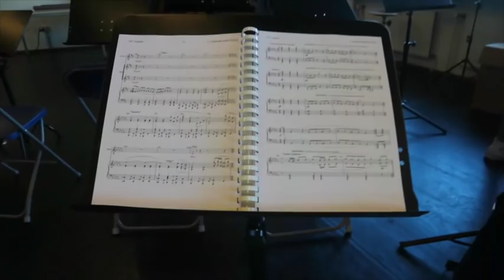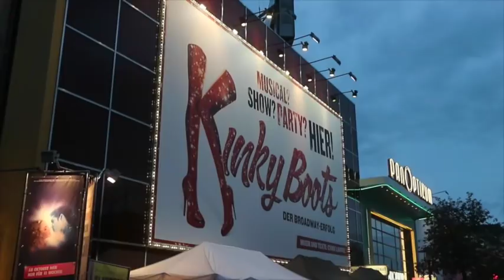DE EERSTE STAPPEN RICHTING AGRABAH - QUINCY DENZEL - #21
Elke week nieuwe video's over liefde, vriendschap, musicals, gekheid & onzin. Vind je het leuk om het te blijven volgen?

Design: DL Designs